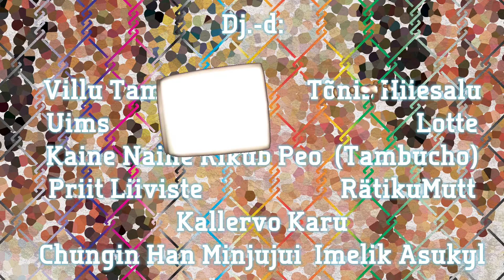Patarei Kultuuritolm Goes Rabarock 2012 (03)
▬▬▬ KULTUURITOLM RABAROCKIL 15.-16 JUUNI ▬▬▬▬▬

Sel aastal jõuab ka kõige paadunum hipi Rabarokile, sest Rabarokile  sõidab suure hurraaga ka festival Patarei Kultuuritolm ja  paneb seal püsti oma küla koos India restorani, indiaanisauna, masaaži telgi ja uhke  tantsulavaga, kus mängivad nägusamad dj-d ja  esinevad apetiitsemad noored talendid:

Live:

◆ ZEBRA ISLAND
◆ ANDRES LÕO
◆ ÖÖKÜLM
◆ MIMICRY
◆ CATS of DESTINY
◆ ARGO VALS

Dj.-d:

◆ Villu Tamme
◆ Tõnis Hiiesalu
◆ Uims
◆ Lotte
◆ Kaine Naine Rikub Peo(Tambucho)
◆ Priit Liiviste
◆ RätikuMutt
◆ Kallervo Karu
◆ Chungin Han Minjujui
◆ Imelik Asukyl

Video: Triin Rebane, Kristin Kallas, Chungin, Jarmo Nagel